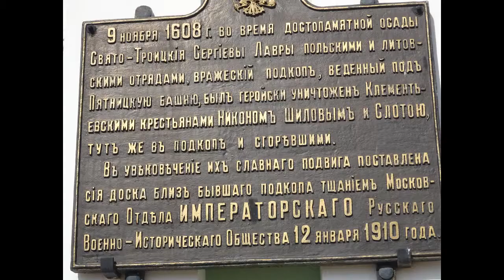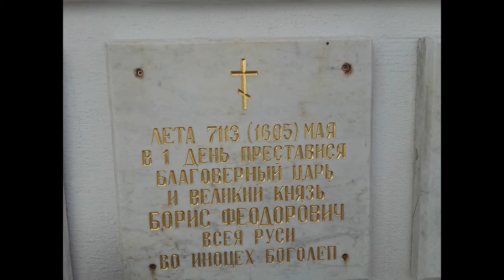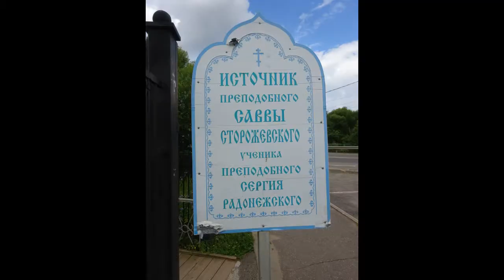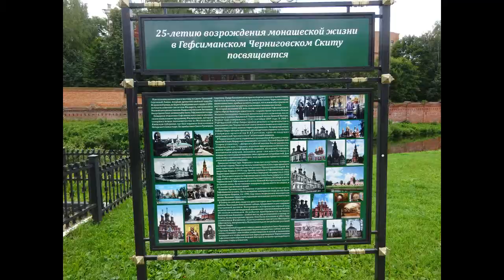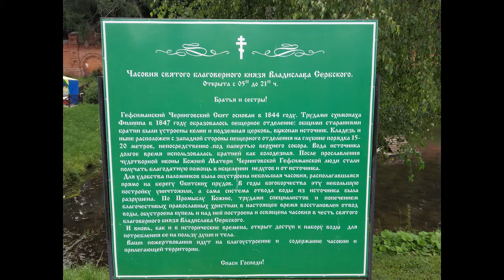Сергиев Посад проездом